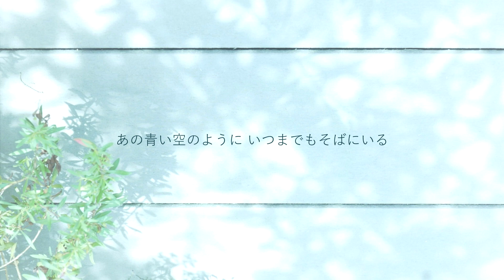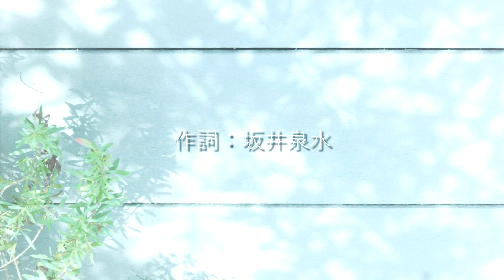【初音ミク】突然/FIELD OF VIEW【カバー】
作詞 : 坂井泉水 : Izumi Sakai
作曲 : 織田哲郎 : Tetsuro Oda
歌手 : 初音ミク(VOCALOID 4X) - Miku Hatsune

          SONY ACID MUSIC STUDIO 10 で構成

ーーお世話になっているサイトーー

ーーカバーにあたっての感想などーー

　ポカリスウェットといえばこの曲(笑)、FIELD OF VIEWの『突然』です。

　お気づきかもしれませんが、コードが高いです。+3です。いわゆるZARD版です。女性ボーカルというのもありどうするか迷ったのですが、コードを少し高くすることでこちらの方がうまく歌ってもらえたというのが一番の理由です。でも原曲のコードもとても好きですし、構成したところ、ちゃんと歌ってはいたので本当に悩みました・・・

　現在、坂井泉水さんの思っていることを、新曲として知ることはできないわけですが、いつまでも色褪せない、昔から、これからもずっと人の心の中にある気持ちを正直に表現している、作詞家でもあり歌手でもある坂井泉水さんの遺したものをいつまでも大切にしたい。そんな素敵な夏曲ですね。